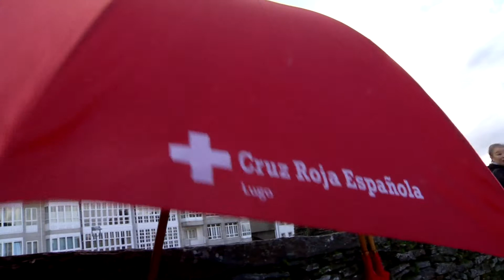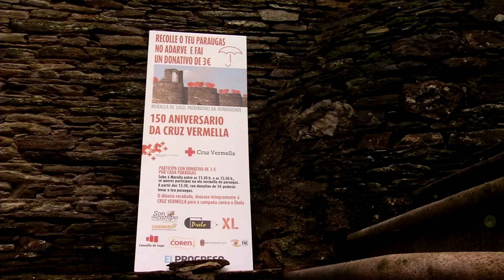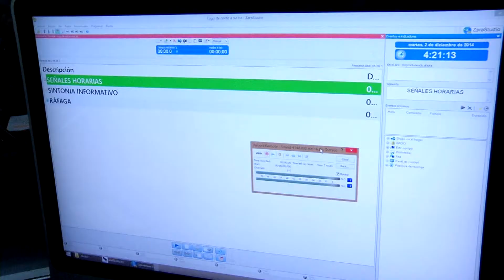Programa TicoDiario: CPR Divina Pastora de Lugo